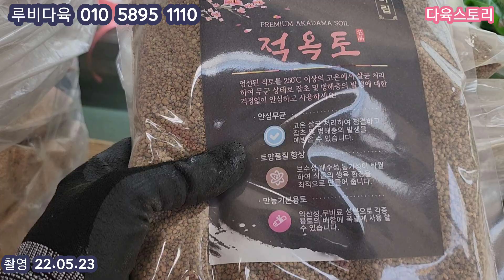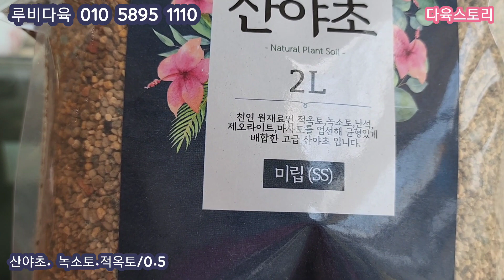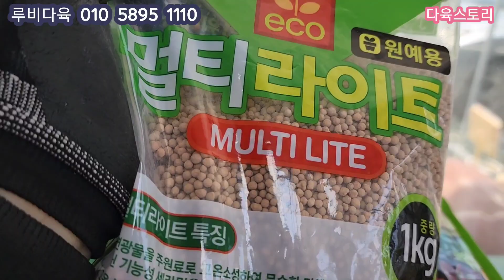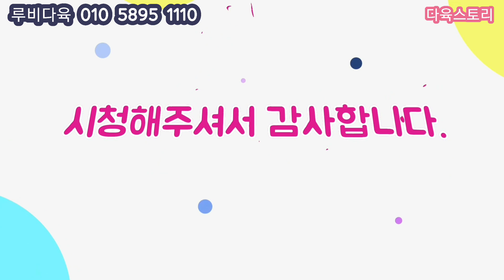루비다육4탄/묵둥이/산야초.녹소토.적옥토/파랑새군생.흑법사.홍공작철화.둥근잎.꽃염좌.레인지.소송록.바닐라비스.블루스카이.라울.나나후크.라즈베리아이스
🌹루비다육
주소 인천 계양구 장기서로15
(일요일도 매장오픈합니다)

🌹계좌번호
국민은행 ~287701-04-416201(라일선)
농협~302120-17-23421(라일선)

감사합니다 💕